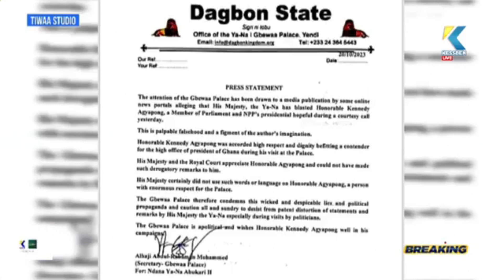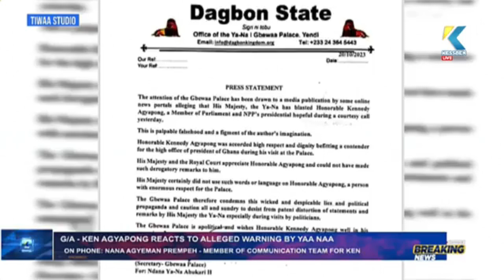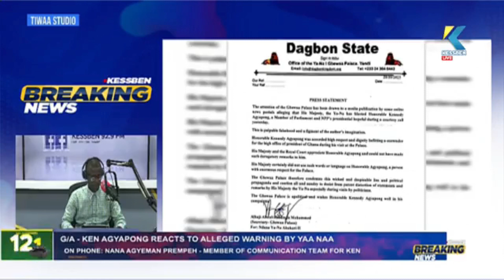G/A: Ken Agyepong reacts to all.eged w@rning by YAA NAA